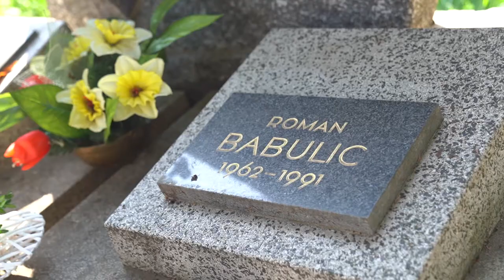Stanka a Martin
Andrej da Mateas Studio